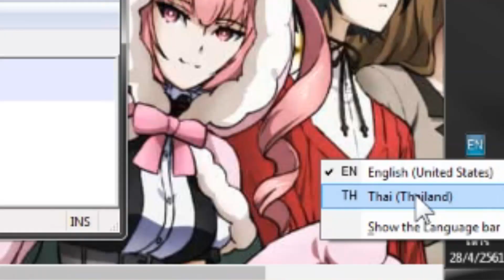ROEXE : วิธีก๊อปปี้ข้อความภาษาไทยเข้าไปในเกม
บางที่ก็ก๊อปได้บางทีก็เป็นภาษาต่างดาว??? ให้ทำตามคลิปนี้ครับ

Twitch LIVE ทุกวันจันทร์ พุธ พฤหัสบดี เสาร์และอาทิตย์ เวลา 20:30-00:00น.
▼สนับสนุน WhiteBearZ::
▼WhiteBearZ PC::
→CPU: IntelCore i7 4790
→Mainboard: Gigabyte H97M-HD3
→RAM: Kingston 8 GB
→VGA: GeForce GTX 970